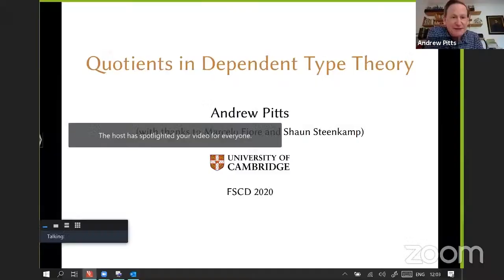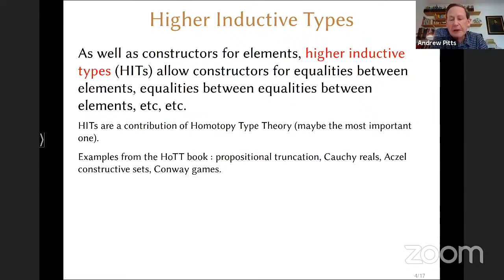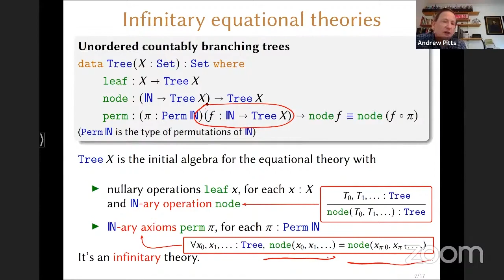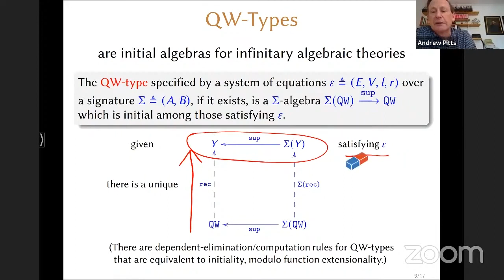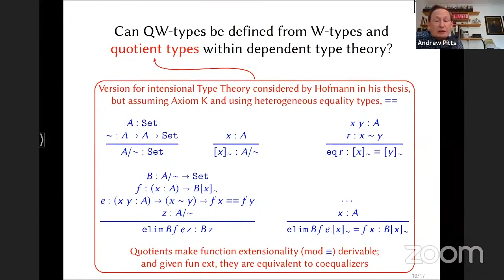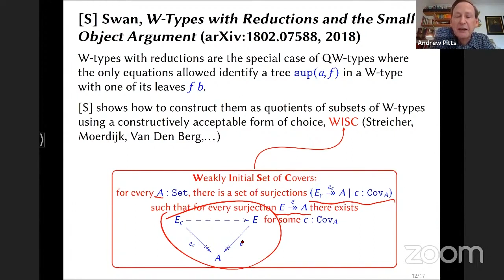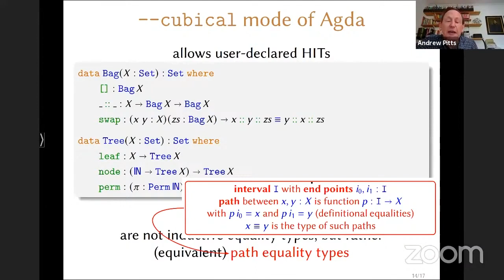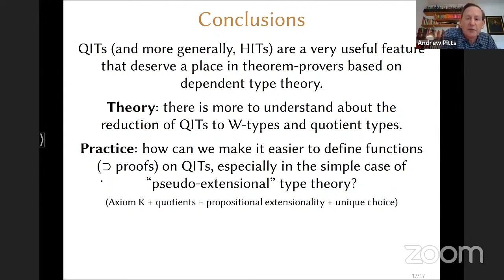Andrew Pitts: Quotients in Dependent Type Theory (FSCD A)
FSCD 2020 Invited Speaker.